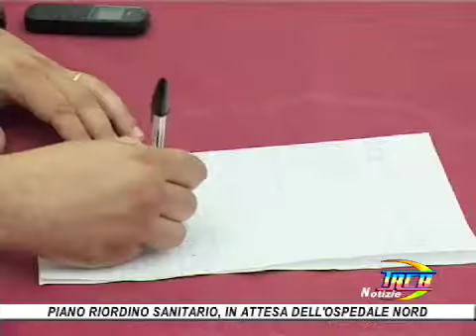Riordino Ospedaliero, Incontro Ostuni con i Sindaci e i consiglieri Regionali TRCB